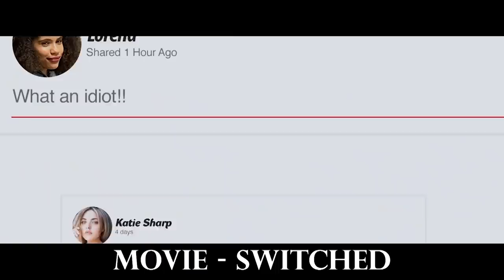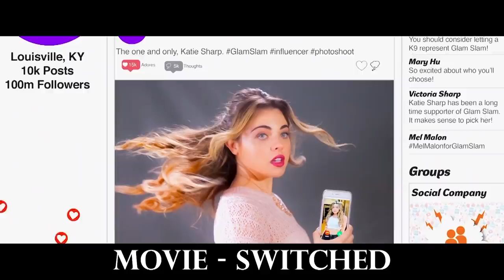Girl Prays To Be Beautiful, When She Wakes Up, She Finds Herself Most Beautiful Girl In School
A bullied teen prays that the queen bee of social media would know what it's like to walk a day in her shoes.